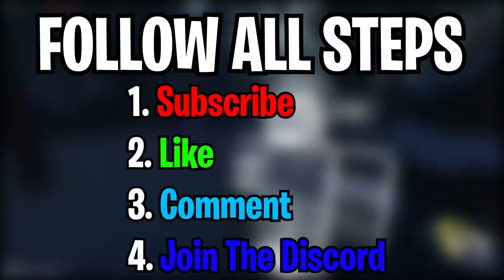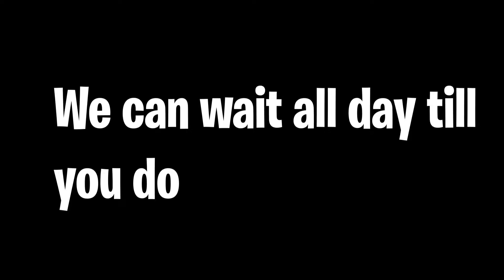We found this random house in the woods AND THIS HAPPEN! FT. EYSPolo, EYSMarii